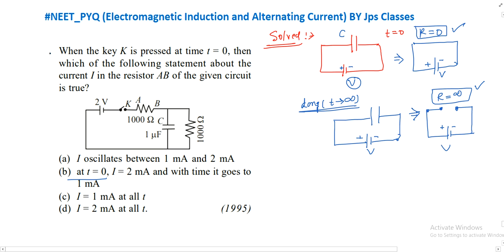When the key K is pressed at time t=0 then which of the following statement about the current I ...